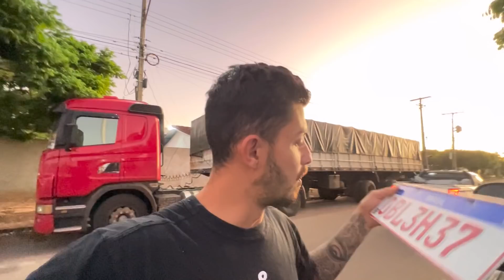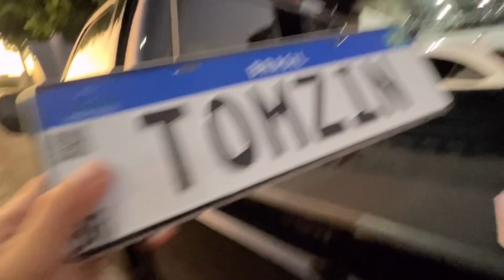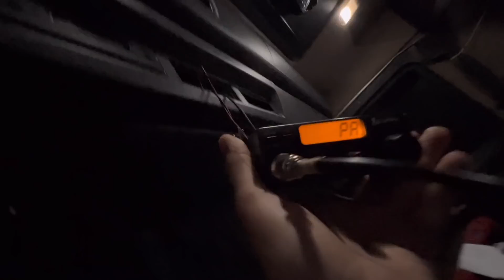MIRANHA, PX E PLACA NOVA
👉🏻 ENTRE CONTATO COMIGO 🤙🏻

CAIXA POSTAL: CP: 1050 CEP: 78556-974

🔒 PROTEJA SEU CAMINHÃO - PROTEAUTO 🚚🔒

A proteção veicular, em especial, oferecida pela Proteauto, possui um grande pacote de benefícios, estamos falando dos mesmos de um seguro tradicional, mas com preço muito mais acessível.

🔧TRUCÃO AUTO PEÇAS 🚚